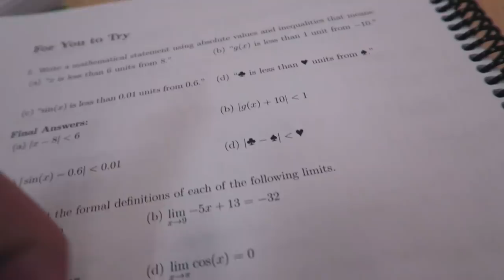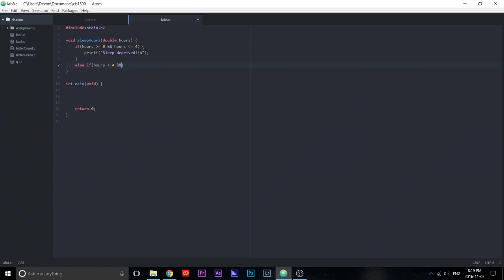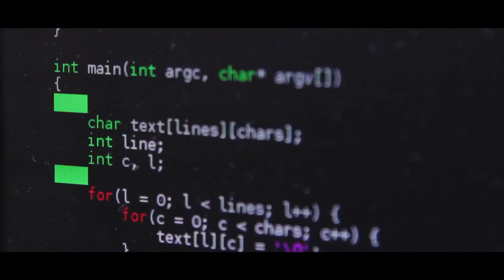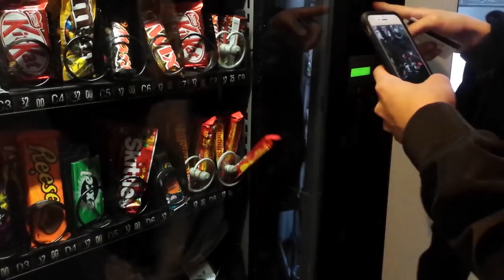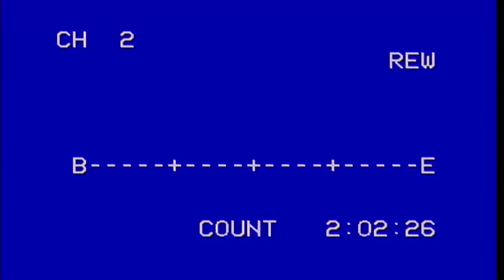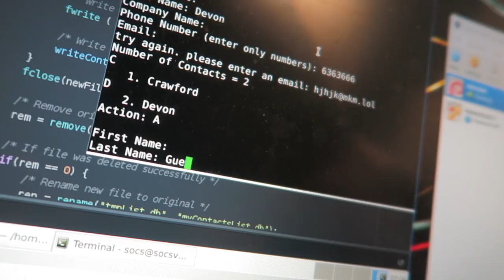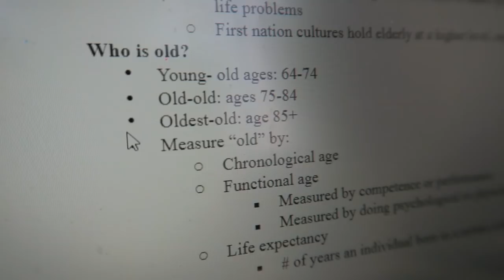First Year at the University of Guelph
This is my experience moving to university not knowing who I would be living with, or what to expect. We did a lot of dumb stuff. I lived in the south residence at the University of Guelph.

** Yes I am 8 months behind on edits right now. This video is long overdue but I figured it's good to share since almost all of the second semester never made it into a video. Hope it all makes sense